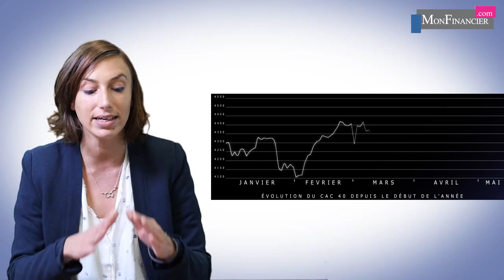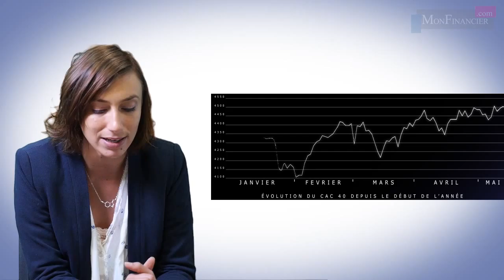Légère consolidation à la mi-séance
Après une ouverture autour de l'équilibre, sans tendance claire, les marchés ont basculé dans le rouge, faisant un copier coller de la séance d'hier. Le CAC  cède 0,37%, à 4452 points. A francfort le Dax  perd 0,26%, à 9634 points. L'euro stoxx perd 0,37%